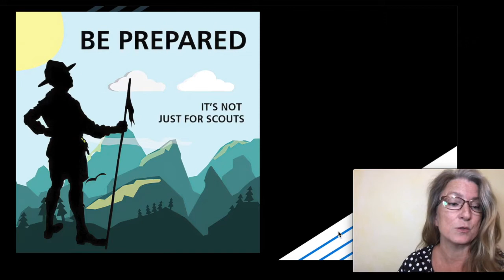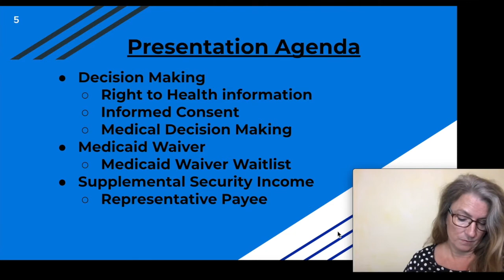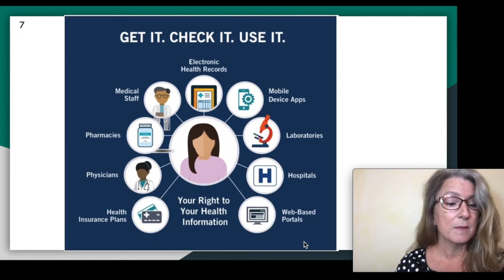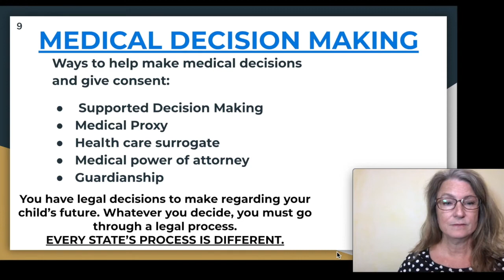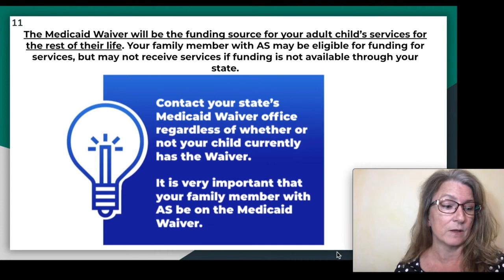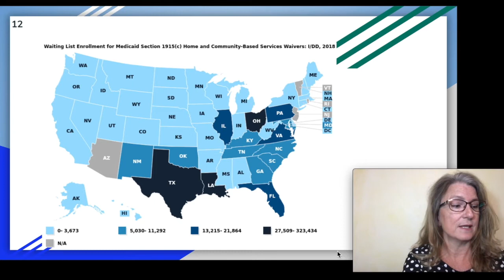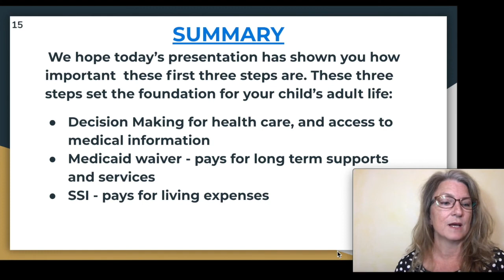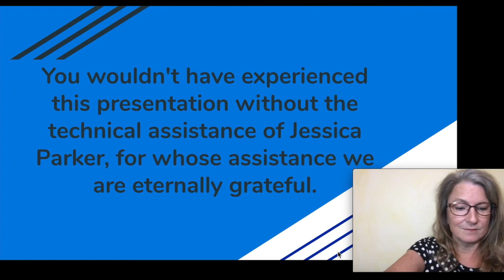Angelman Syndrome Adult Transition Services Carreola & DelMonego 2020 FAST Educational Summit